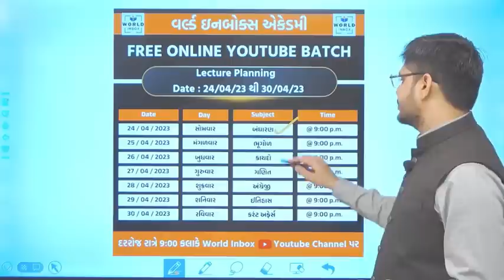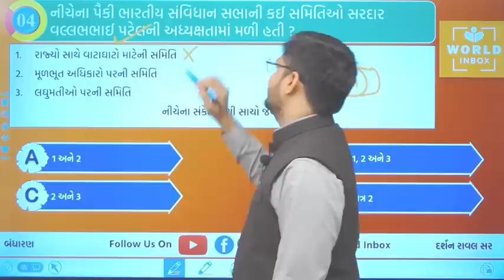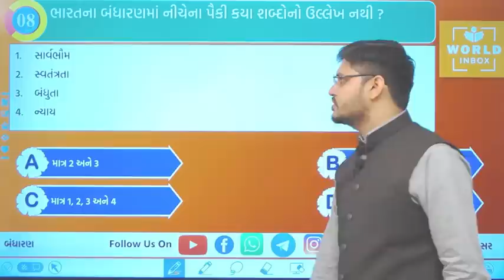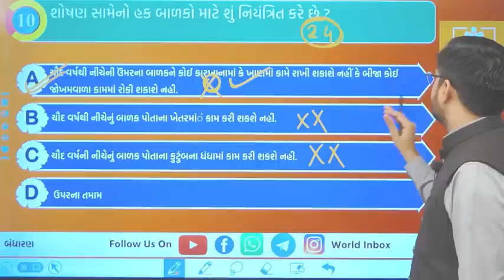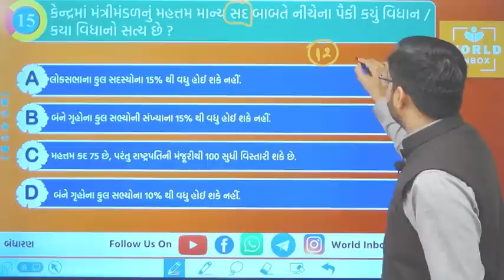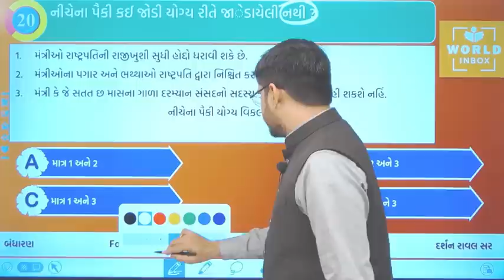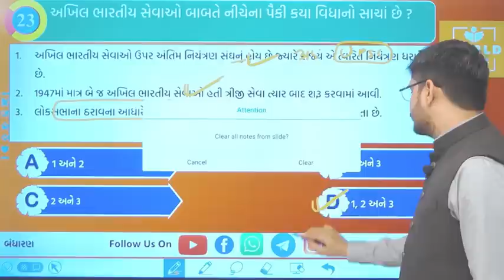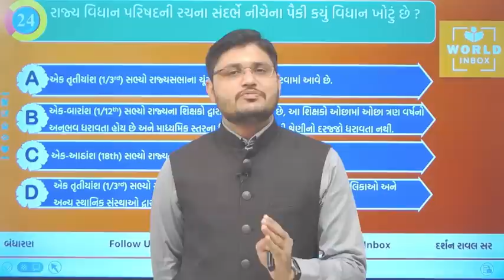સ્પે. તલાટી બંધારણ | Lecture By Darshan Raval Sir